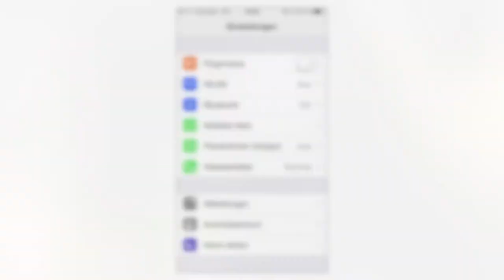Smart Filming – Teil 5– Drehtipps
Mit dem Smartphone lassen sich bekanntlich sehr einfach Videos drehen. Mit den folgenden 6 Tipps – von unserem Redaktor Patrick Stämpfli – gelingen eure Aufnahmen mit Sicherheit.